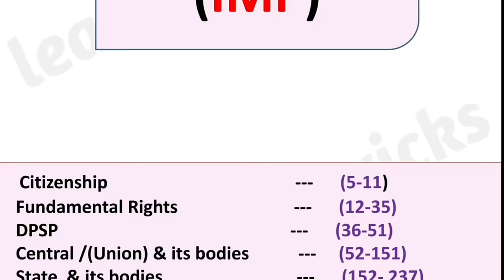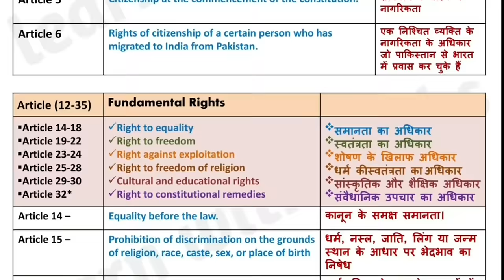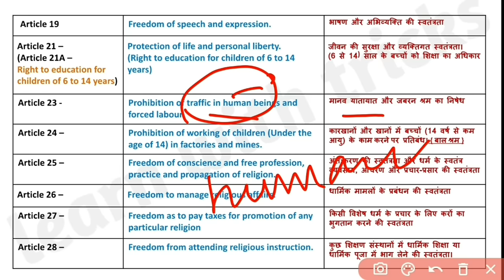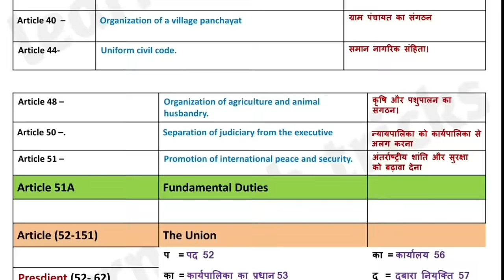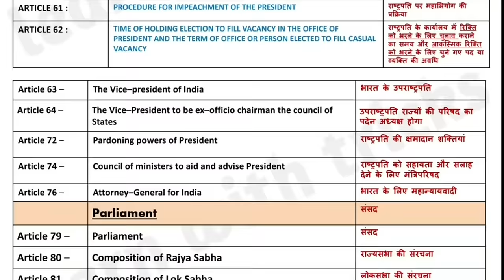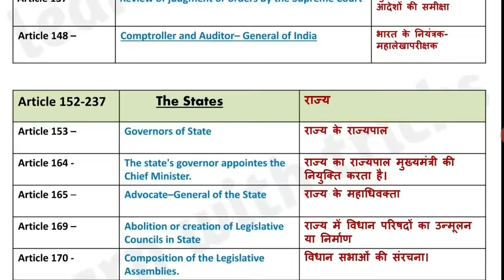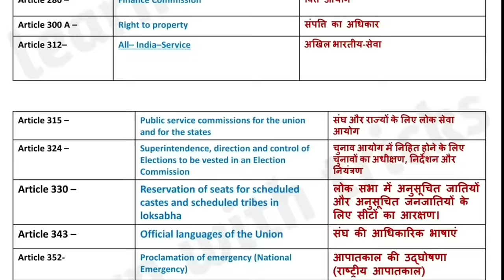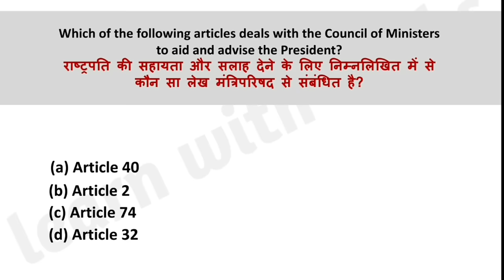Indian Polity: The Important Articles You Must Know📖 (Tricks & Tips )🌝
best trick to learn articles

Articles tips and trick  2022

This video include most important Articles with tricks.🌝